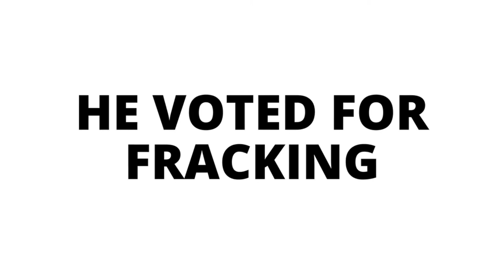Norman Lamb - Judge your MP by his actions not his words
This isn't what we voted for. A Lib Dem MP supporting the Tories on privatising the NHS, supporting fox hunting, abstaining on the EU, voting for the bedroom tax. Only Labour will oppose the Tories.